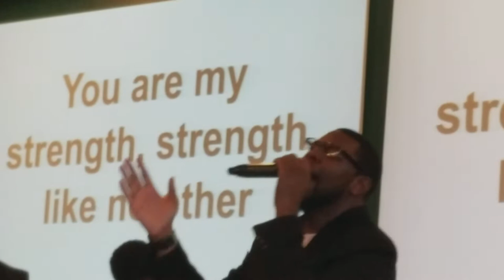A Church NEAR ME - WORSHIPpt1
December 31st in Kissimmee FL